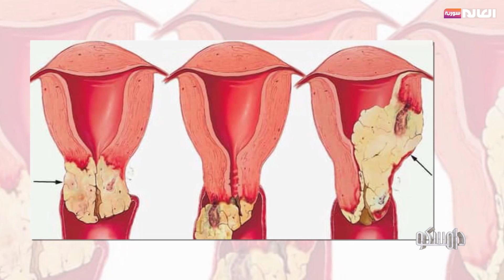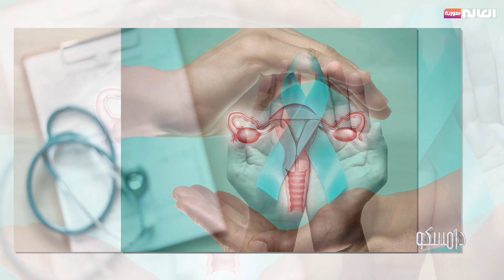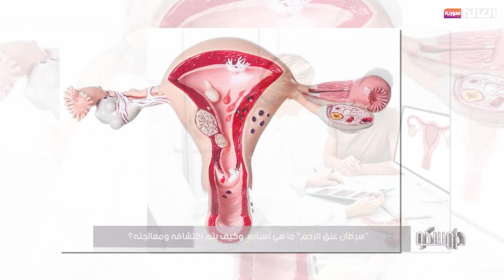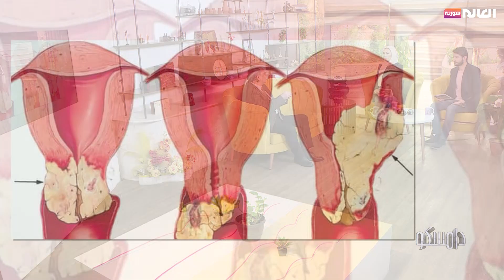"سرطان عنق الرحم" ما هي أسبابه وكيف يتم اكتشافه ومعالجته؟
ضيف الفقرة: د. رفائيل عطالله - اختصاصي بالجراحة النسائية والتوليد
زوروا موقعنا
القناة: Facebook
 / alalamsyriao.  .
القناة: Instagram
 / alalam_syr
القناة: twitter
 / alalamsyriaa
sat 201
Fr:12206
Pol:Vertical
FEC:5/6
DVBS
Symbol Rate:27500